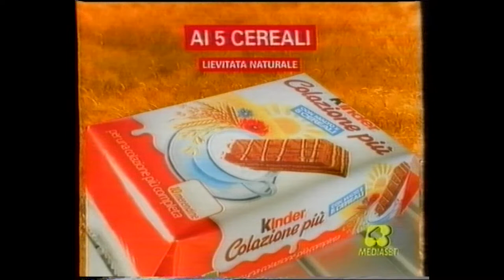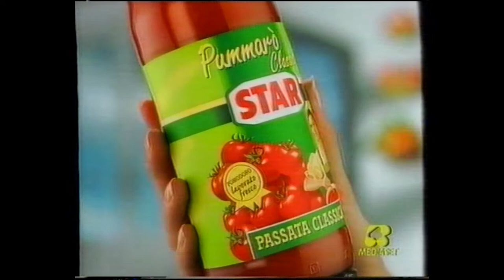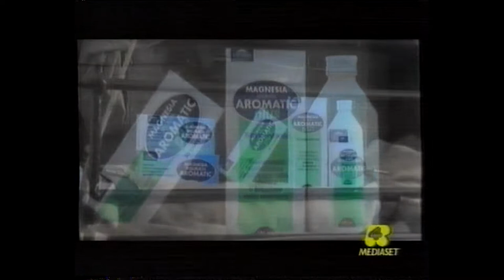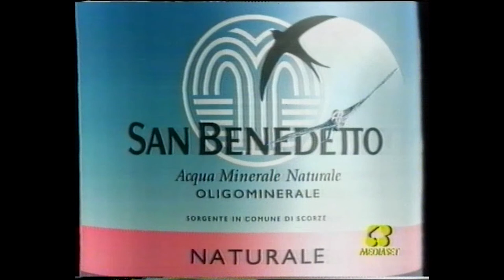Bravo Bravissimo - Finale 1998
La finale di Bravo Bravissimo 1998 importata e caricata sul canale così com'era nella mia videocassetta, con annessa pubblicità e servizio del TG4, sempre inerente alla finale.
La puntata è stata registrata in diretta, senza la parte iniziale, con tagli durante la registrazione, ma ciò non ne inficia la visione.
I ragazzi che si esibiscono sono:
   1 - Tamara Fragale (Danza classica e moderna);
   2 - Trio Kithai (Contorsioniste);
   3 - Geraldine Mancilla (My heart will go on);
   4 - Ambra Facchetti (Cumm'è);
   5 - Karima Muturganova (La farfalla - balletto mimato);
   6 - Stefano Simmaco (Street dance).
Dopo le esibizioni c'è la sintesi di tutte le esibizioni della serata, la proclamazione dei 2 vincitori + il servizio del TG4 su Lorenzo Vizzini e l'intervista telefonica con Emilio Fede.

VHS TDK E-240TVED